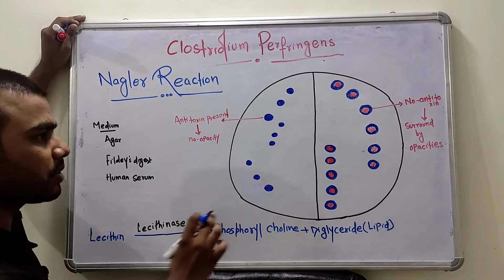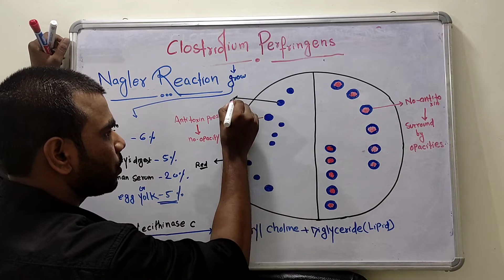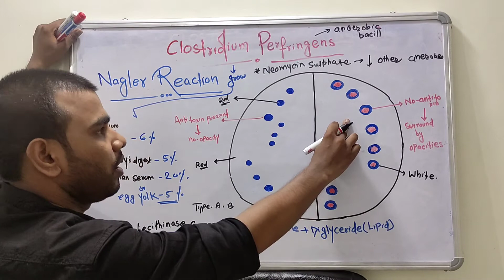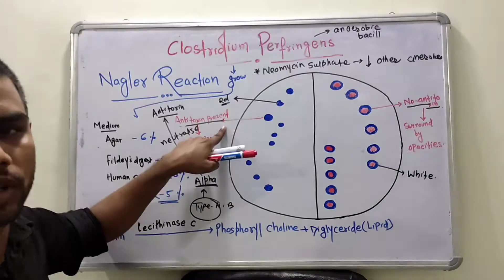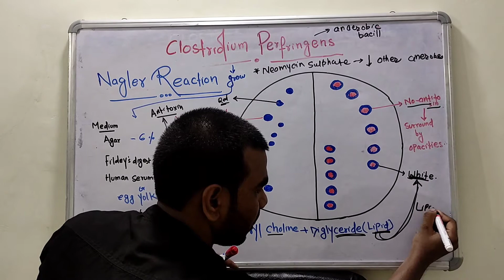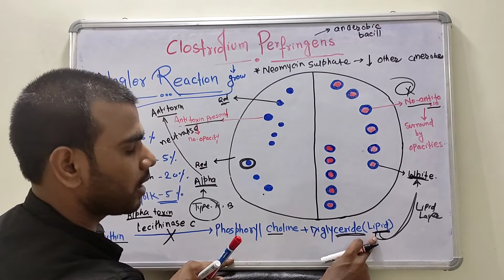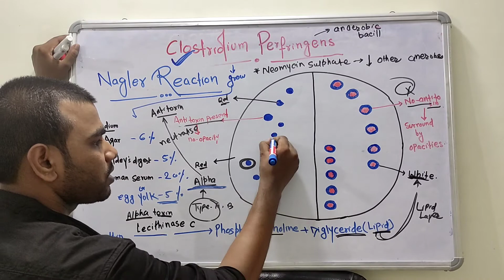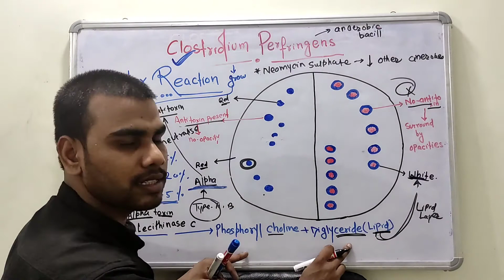Nagler Reaction | Clostridium Perfringens |MBBS | Microbiology | Dildar Hashmi